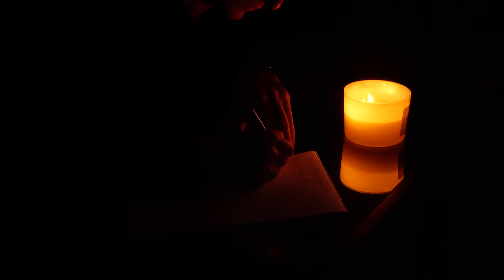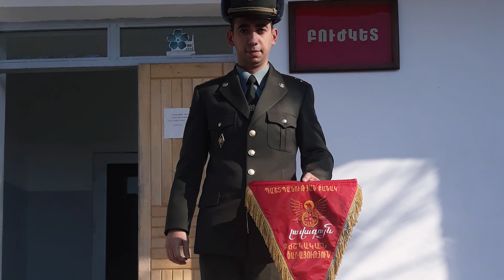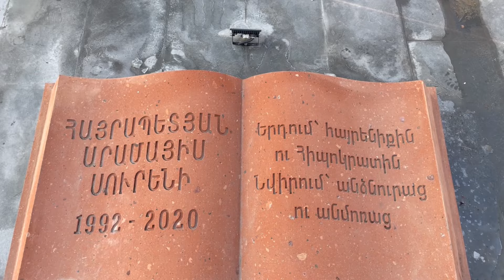Khachik Arenci - Bjishk MAYIS HAYRAPETYAN // Խաչիկ Արենցի - Բժիշկ ՄԱՅԻՍ ՀԱՅՐԱՊԵՏՅԱՆ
Երգը նվիրվում է ռազմական բժիշկ Մայիս Հայրապետյանին և զինակից ընկերներին։
🎹 Երգի հեղինակ Խաչիկ Արենցի:

🎵 Official Artist Channel of Khachik Arentsi (Musician, Singer, Songwriter)

Խոսք, երաժշտություն: Խաչիկ Արենցի
Գործիքավորում, միքս: Հայկ Ղևոնդյան
Պկու, բլուլ: Արթուր Պետրոսյան (Պոնչ)
Մոնտաժ: Արևիկ Դավթյան
Greg Avagk Studio

🎶 Музыкант, автор и исполнитель песен Хачик Аренци.
С удовольствием примет участие на вашем празднике, банкете, корпоративной вечеринке, юбилее и свадьбе в любой точке мира.

🎼 Խաչիկ Արենցի (Խաչատրյան) Ազգագրական երգիչ, երգահան, հեղինակ կատարող:
Բոլոր երգերի խոսքի և երաժշտության հեղինակային իրավունքները պաշտպանված են ,,Հայ Հեղինակ,, կենտրոնում։

© Created & Authorized Khachik Arentsi